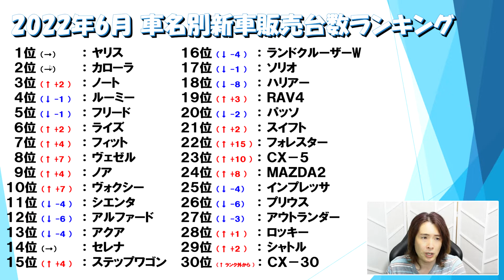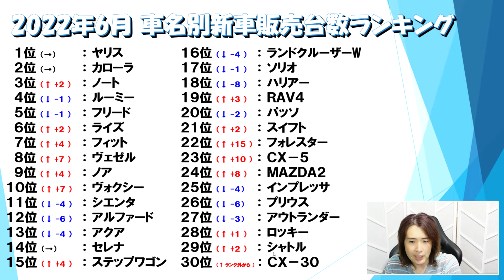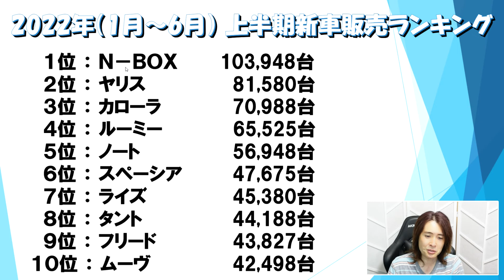【自動車news】2022年6月の車名別新車販売台数ランキング！、他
2022年7月13日（水）公開版になります。

毎週水曜日の7時に、車の情報を配信しています。